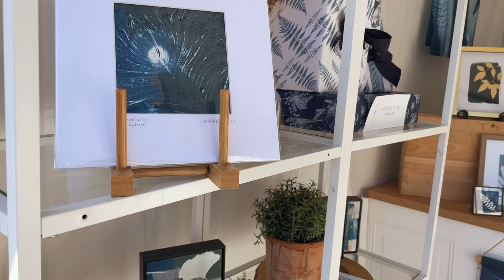WONDER | the Atwater Designs Mastermind for Creatives 2023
a year-long mastermind for creatives to help connect artists and makers so they move forward in their art business with support and clarity